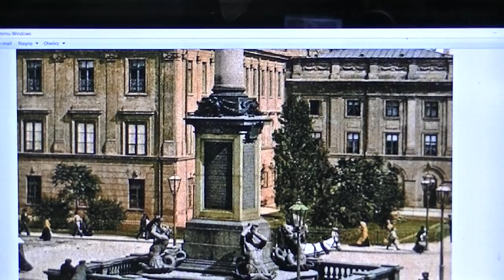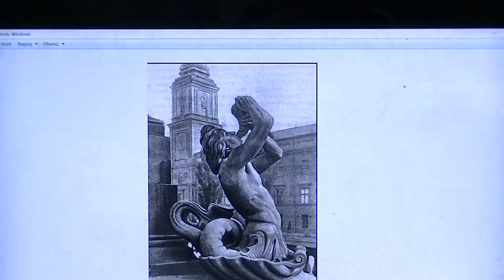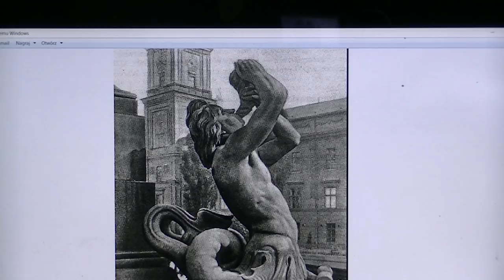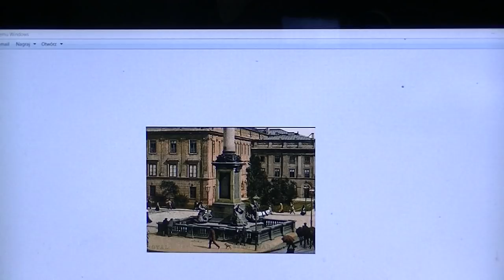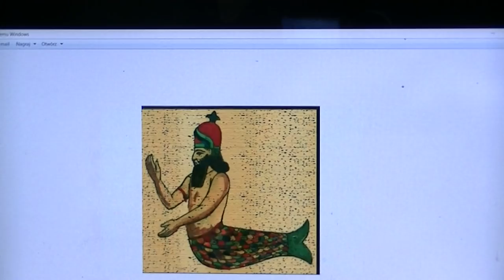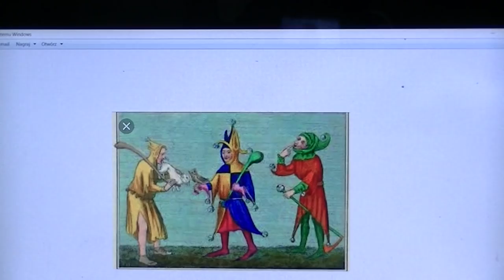Bestia z Morza...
film dyskusja, jak i zadanie domowe dla widzów w temacie bezkregowców, ciąg dalszy tematu bezkręgowców w oparciu o nie tak starą historię Polski link do poprzedniego filmu w temacie